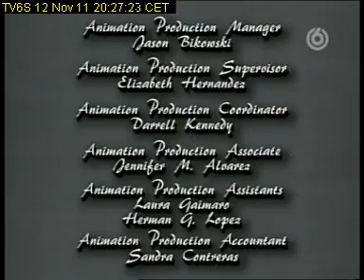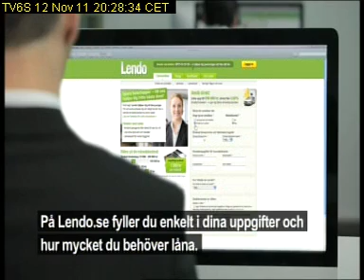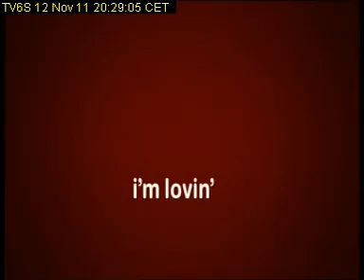TV6S 2011 11 12